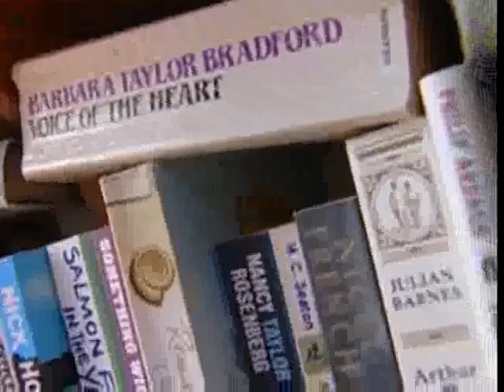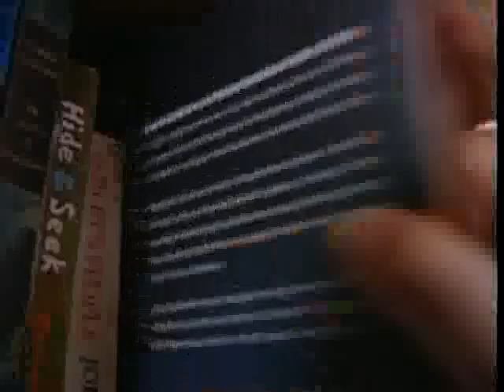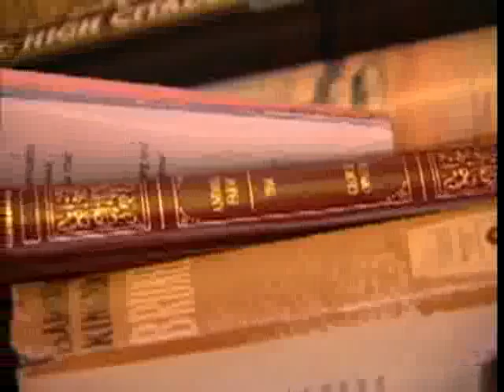MBC - Dubai TV.flv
Westbury Book Exchange was featured in a news programme by MBC TV, Dubai.